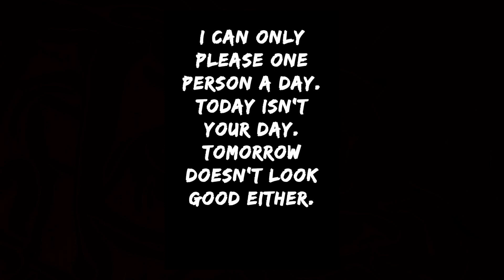Another and Again | Rachel Armstrong | Special Message